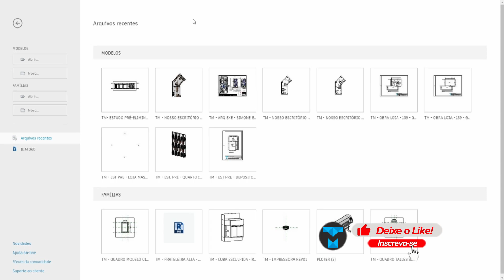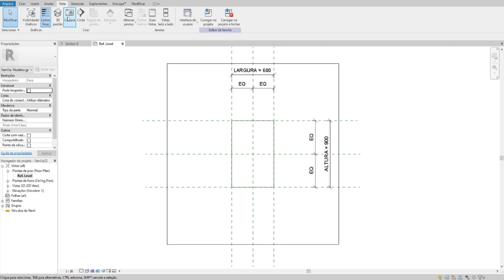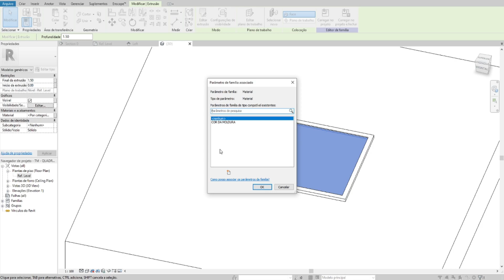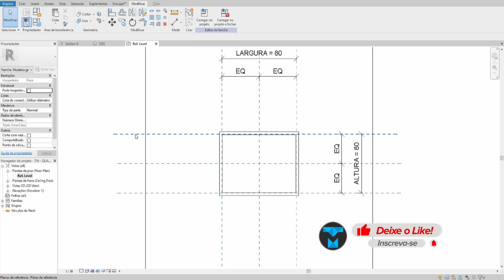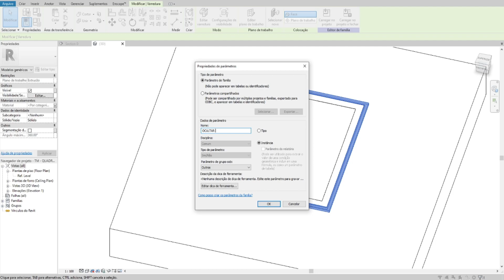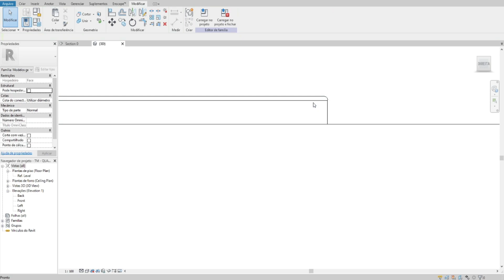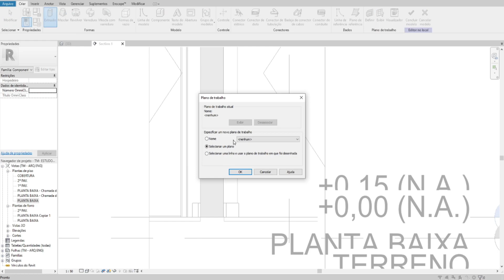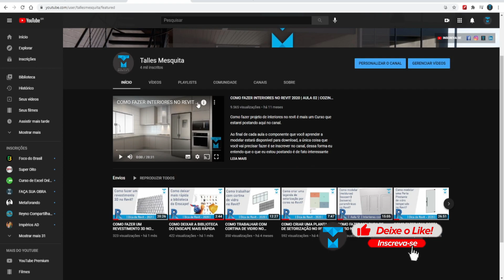COMO MODELAR UM QUADRO NO REVIT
Confira nossos treinamentos:
Nesse vídeo você vai aprender como fazer um quadro decorativo com moldura e paspatur, como deixa-lo paramétrico, como alterar a moldura para clássica e como dica bonus vai aprender a deixar o quadro inclinado também.

Siga as instruções que passei durante o vídeo.